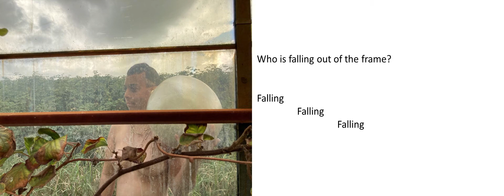photo-installation / Anja Sauer, 2020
As part of the international project Anatomy of Togetherness dance artist and queer activist Anja Sauer created a photo installation that was presented during What You See Festival 2020. Watch the installation here.

Anja Sauer is a dance maker from Germany living and working in Utrecht (NL). Anja researches topics such as womxn sexuality and genderism in the world of dance.  As a dance artist Anja aims to empower other dancing bodies that are powerful but stigmatised and abused by the art.

Part of What You See Festival 2020.
More info on whatyouseefestival.nl